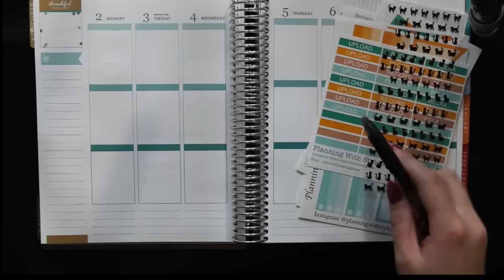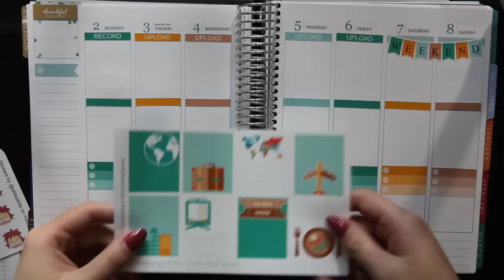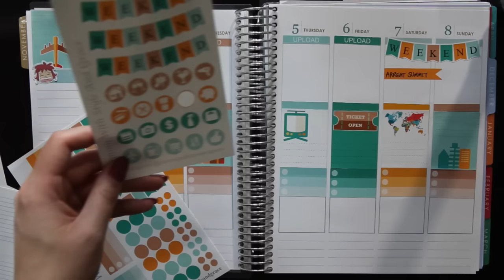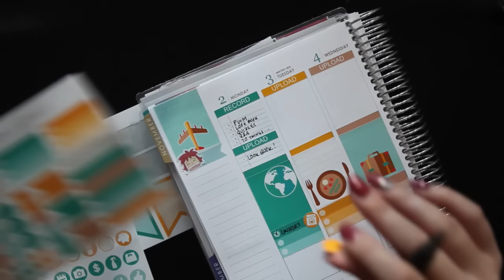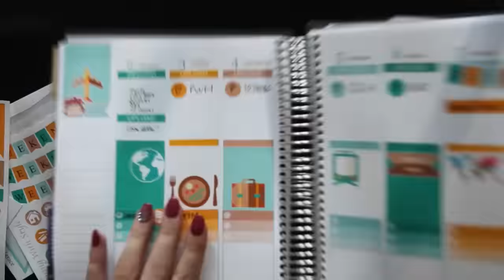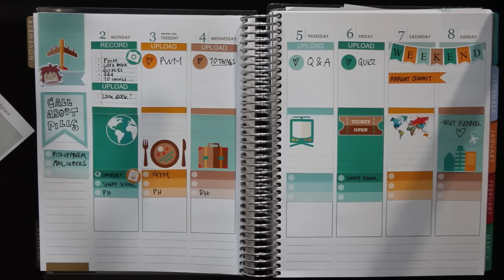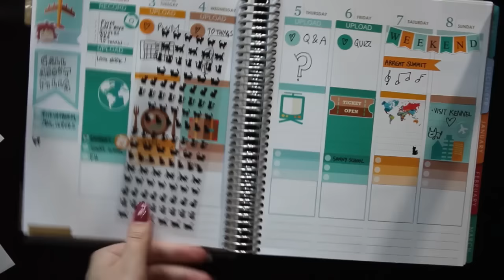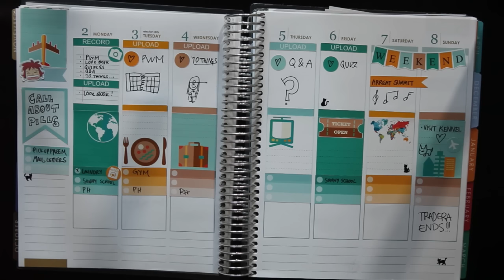Plan With Me: Nov 2nd - Nov 8th / EC Vertical | Katrin Berndt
This week's plan with me! x

· Stickers used:

Plan With Style And Grace

Black cat stickers from eBay!

Splay AB, Katrin Berndt
Malmskillnadsgatan 32
111 51 Stockholm
SWEDEN

Camera: Canon EOS 5d mk II + Canon Legria Mini